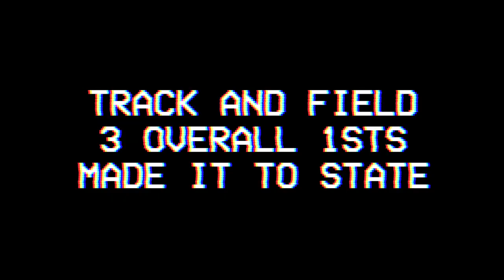GHS Spring Sports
We hope you enjoyed Glenwood High School's Track & Field, Softball, Baseball, Girl's Soccer, and Boy's Tennis.  Photos taken by the GHS Yearbook Staff.

GHS Yearbook's twitter: @GlenwoodYB